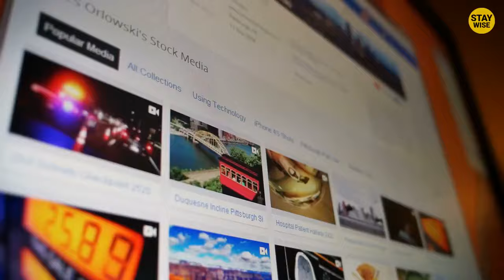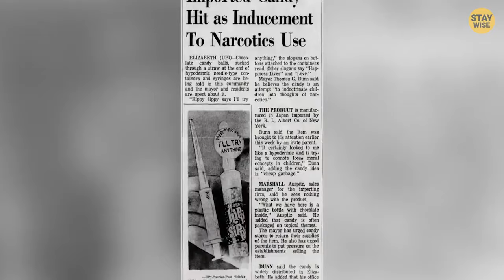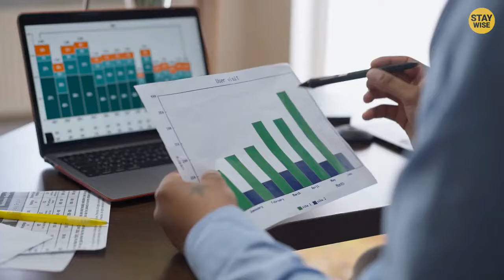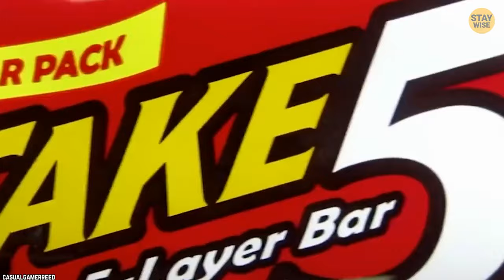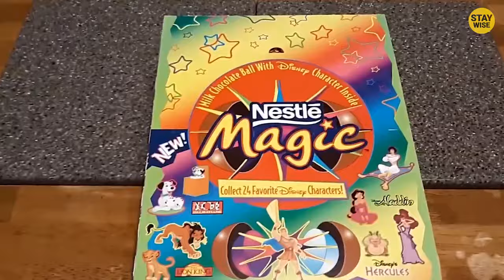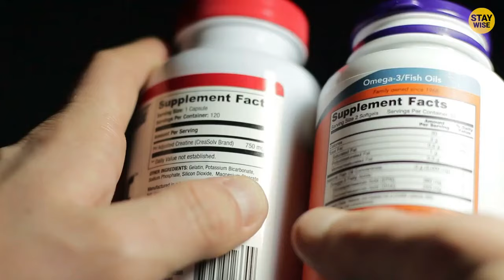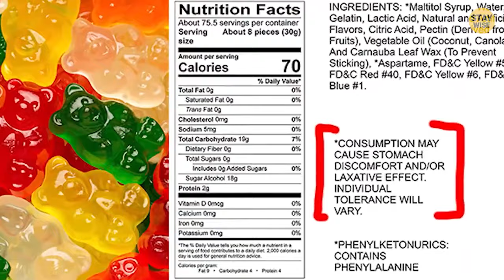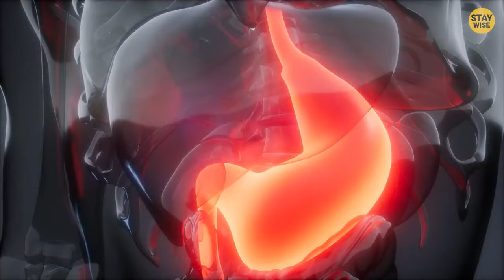10 Banned Candies You Should Never Eat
10 Banned Candies You Should Never Eat!

What videos do you want to watch, on our channel? Tell us your ideas!